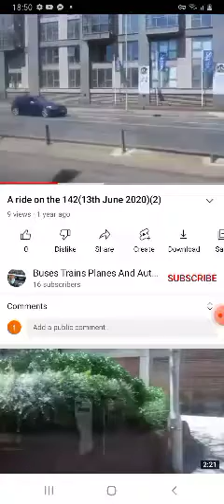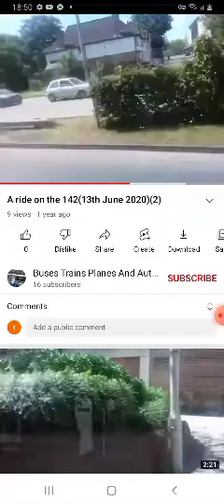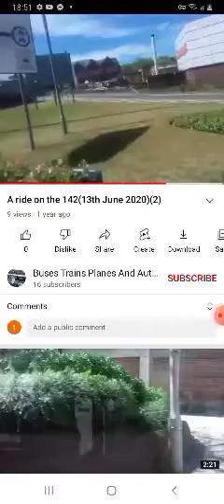2 Years since the original channel